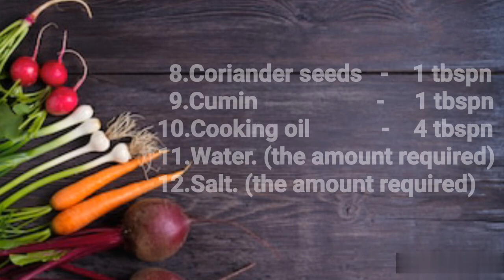புதினா சட்னி | Mint chutney | Chutney recipes in tamil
Hello viewers. Welcome to our Thiya's kitchen. Today we had done a very easy and  tasty chutney recipe. Mint chutney. Most of us will know to make mint chutney. But it will be somewhat different from the usual mint chutneys. It will be too good while you are having it with idly, dosa, chapathi, poori and especially with white rice. Try it. Sure you will all like it. After trying it, share your comments in the comment section. Thankyou and enjoy by having it...